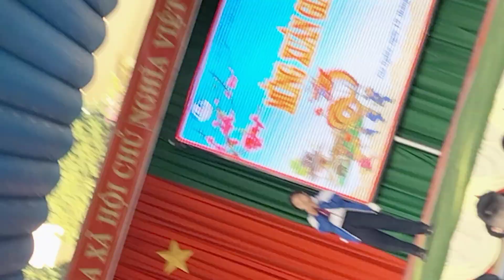Nhi 8A1 hát năm qua đã làm gì